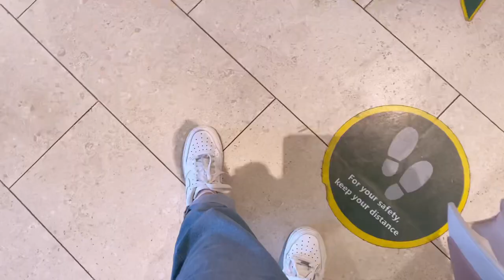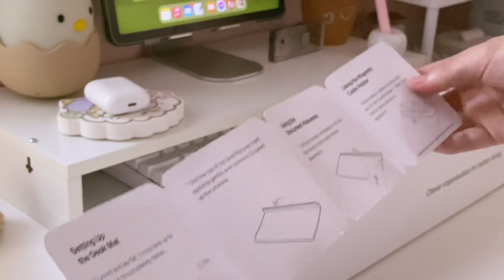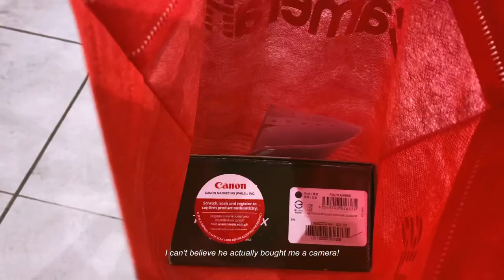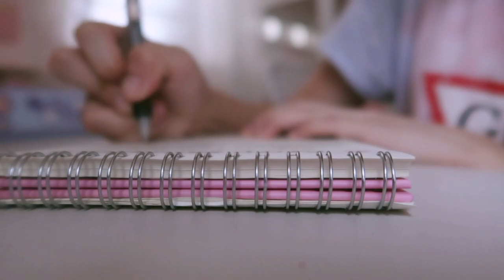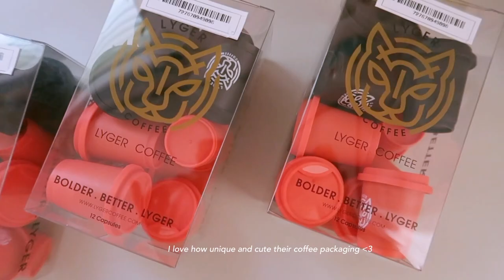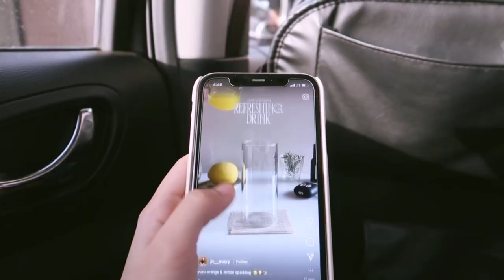vlog: slow days, new camera, unboxing ajazz & actto keyboard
Hi!
I hope you’ll enjoy this video. Have a great day!

▫️FAQs
Nationality: Filipino
Course: Medical Laboratory Science

▫️Production + Tech
Camera: iPhone 11 & Canon G7X Mark ii
Editing software: VLLO
Ipad: Ipad Air 4th gen